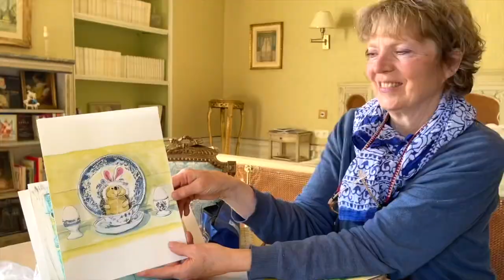The FIRST 300 Chateau Diaries in ONE video! The Story of the Chateau Renovation So Far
It's the 300th Chateau Diaries!!! I celebrate by looking back at the whole history of the Chateau Diaries, and share all of my favourite moments...